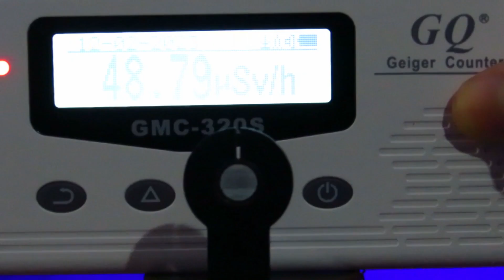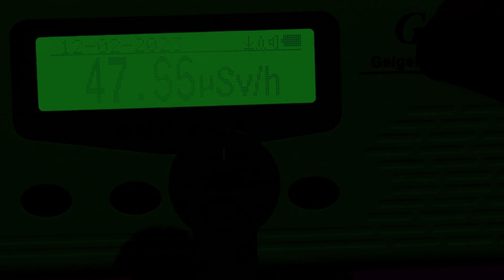Testing the Radioactivity of My Radium Dial Military Compass for the First Time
This is a radioactive military compass from (at least) the Korean war era. The dial inside of the compass was painted with a highly radioactive paint made from radium, the same substance that poisoned the radium girls. While this compass has long lost its glow, the  radioactive paint still remains, nearing 50 microsieverts per hour on a device primarily sensitive to beta and gamma radiation. Radium-226 is primarily an alpha emitter. This means that the levels seen here are likely a fraction of what it's actually kicking out. I may invest in a better container, now that I know = )

I have merch! Check out the links on my page.